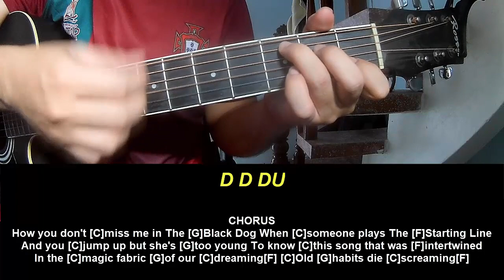Guitar Tutorial New Song 2024 Taylor Swift The Black Dog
Today, I will share with you Guitar Tutorial New Song 2024 Taylor Swift The Black Dog